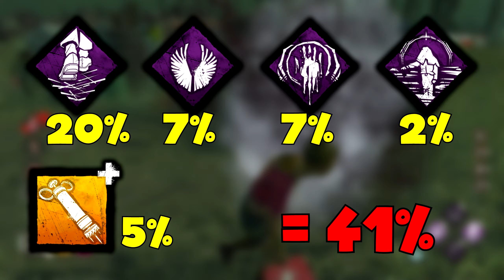Buffing The Snowman